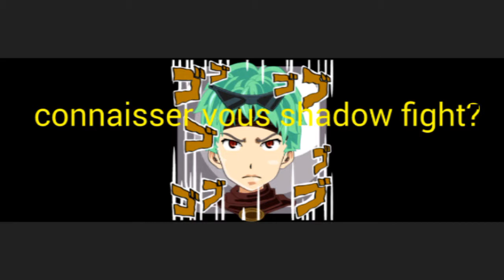Shadow fight 2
La vidéo bug un peu jusqu'à 2minute 30 desoler